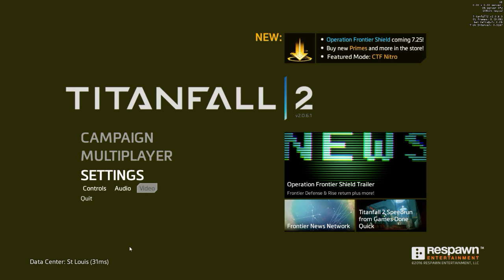Titanfall 2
GPU: GeForce GTX 1060 6GB
CPU: Intel(R) Core(TM) i5-2500K CPU @ 3.30GHz
Memory: 8 GB RAM (7.97 GB RAM usable)
Current resolution: 1920 x 1080, 59Hz
Operating system: Microsoft Windows 10 Pro